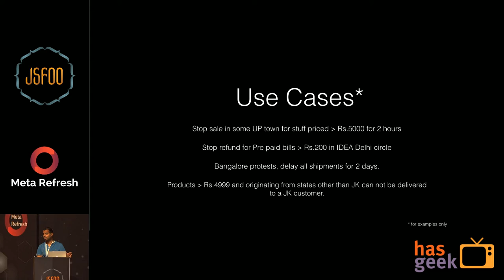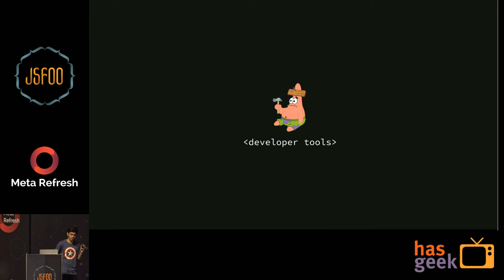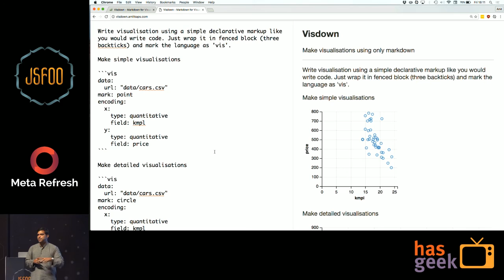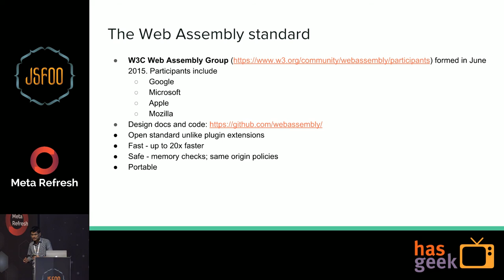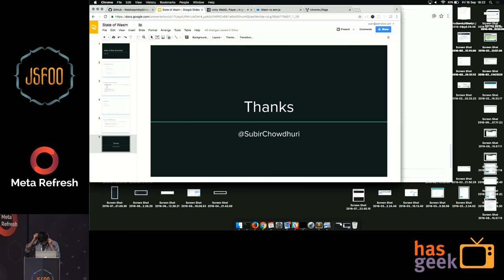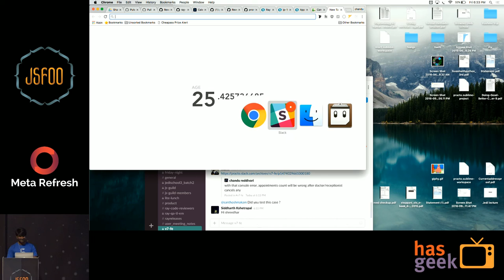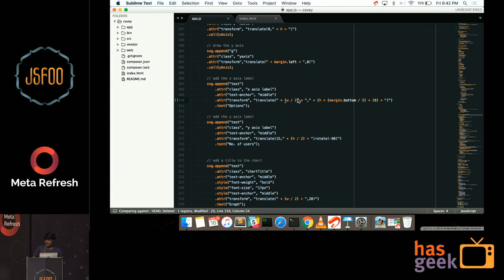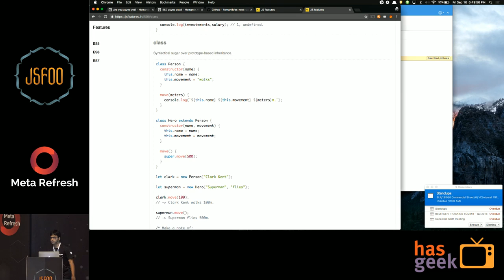Flash Talks Day 2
Flash Talks at JSFoo Day 2